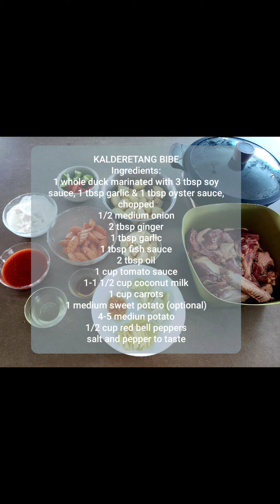#10 Kalderetang Bibe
A Spanish meal that's inherited by Filipinos. It is a meat stewed in a pot with a saucy combination of tomato and coconut cream.